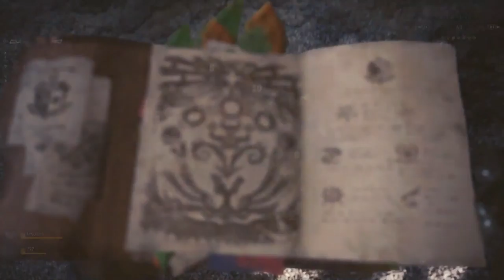Monster Hunter : World - Part 8 - BIG DRAGGY MAD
thats a big mad draggy